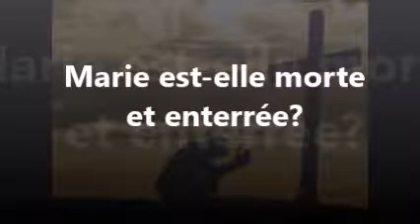Qui est la Vierge Marie?